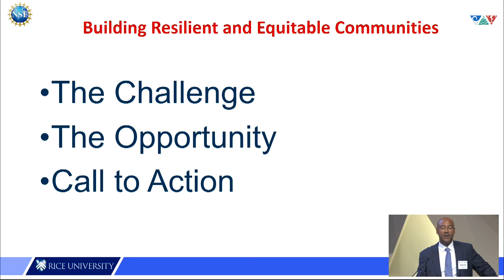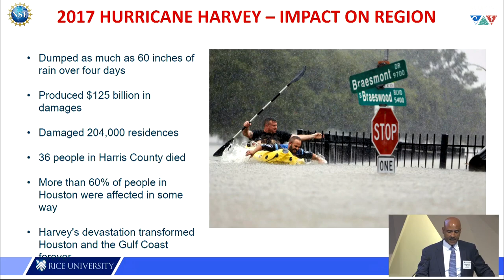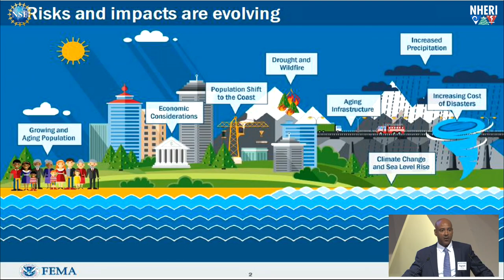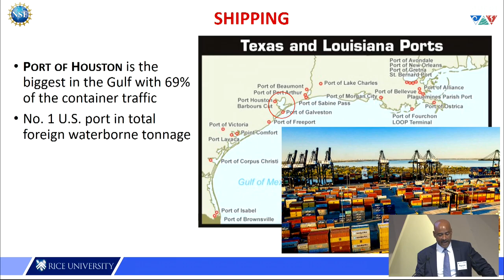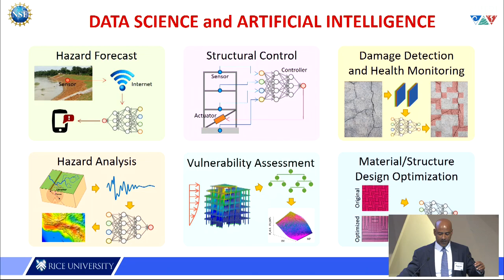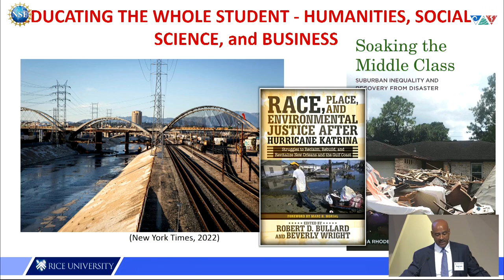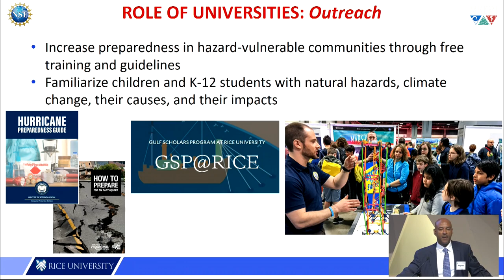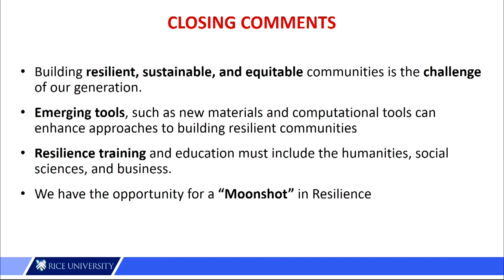Reggie DesRoches, 2022 Research Summit keynote address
Reginald DesRoches, President, Rice University; Professor of Civil & Environmental Engineering, Professor of Mechanical Engineering